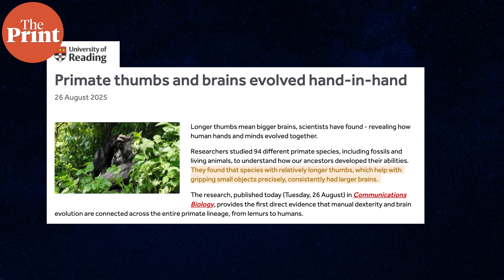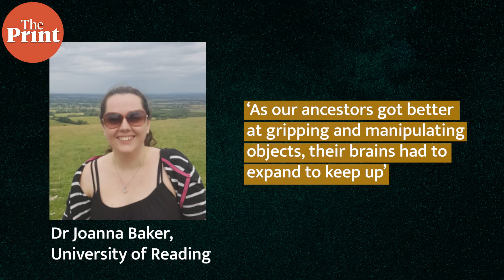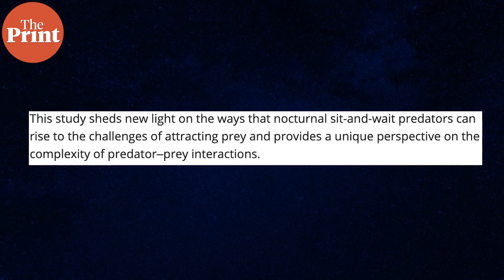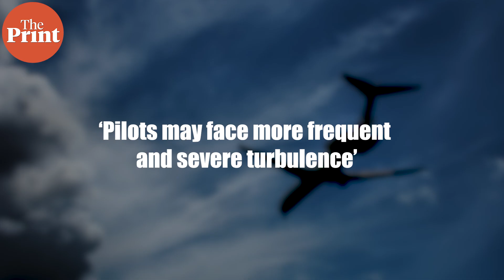Longer thumbs meant bigger brains in mammals' evolution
UK scientists have shown how all through evolution, longer thumbs meant bigger brains in mammals because being able to grasp things and use hands deftly indicated a higher level of brain functioning. Watch Akanksha Mishra explain in ThePrint Scientifix.